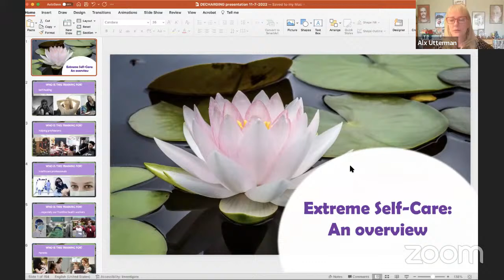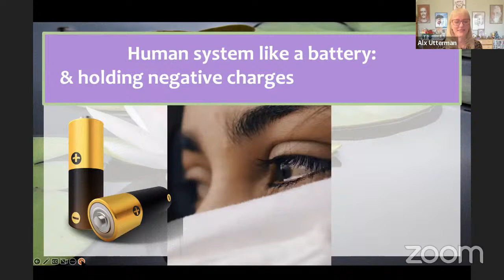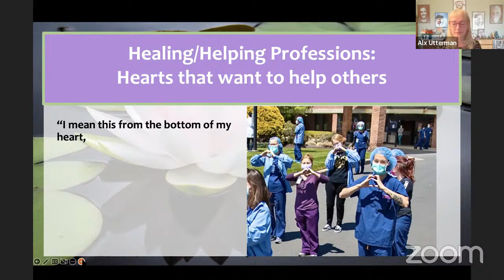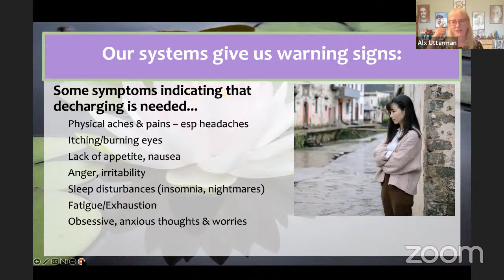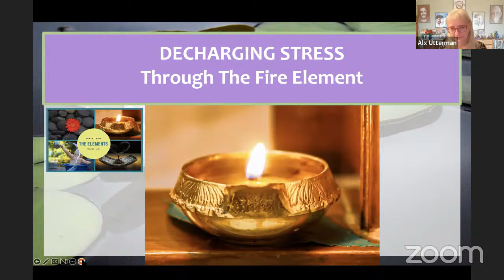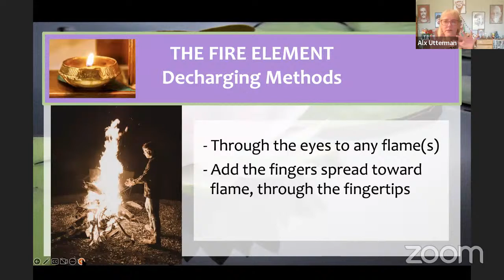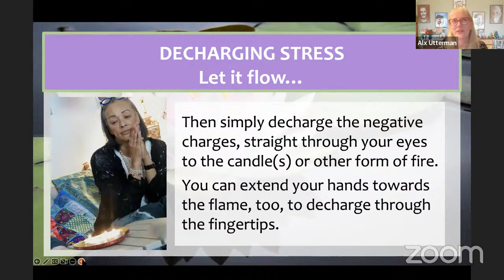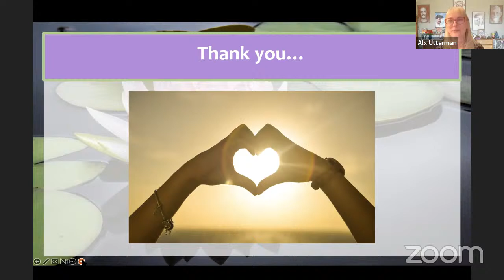Alx Uttermann: The Energetics of Self Care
Alx will share the number one worst disease affecting us right now both collectively and individually. Discover how living through these turbulent times is affecting so many of us, especially empaths, and how we can use the energetics of self-care to dissolve negative energy charges from our physical body to keep our energy healthy and in flow, avoiding burnout. Alx shares how spirituality can also be immensely practical, with tools we can use in our everyday lives to inspire our well-being and keep us from creating “inner war zones”.

Alx Uttermann brings her decades’ worth of experience as a global spiritual inspirational healing leader to help others walk in wellness and be of more help to those around them. She spent many years living & training intensively in South India, the origin of her powerful, effective tools.  Whether she’s talking to service organizations, spiritual conferences, healers, meditation groups, or wellness gatherings, via online interviews or other media, Alx connects strongly with individuals who want more understanding of spirituality, and deep, palpable transformation in their lives. This global inspirational healing leader gets to the heart of what it takes for anyone in this world to experience deep healing, spiritual upliftment, and a better, more fulfilling life.